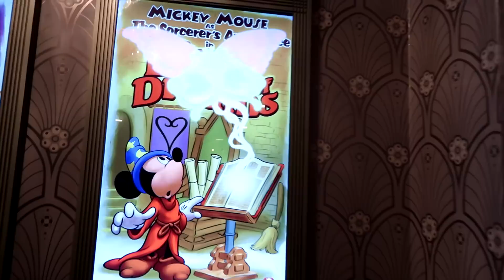Bachelorette, SINGING and Minnie Mouse Meet and Greet Disney College Program Summer Alumni Vlog 5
Bachelorette, SINGING and Minnie Mouse Meet and Greet | DISNEY COLLEGE PROGRAM SUMMER ALUMNI VLOG 5// High school musical sing-a-long, Frozen sing-a-long, meeting Minnie Mouse at Hollywood Studios, and the Bachelorette Night 1 first impressions!

Vlogging Camera I use